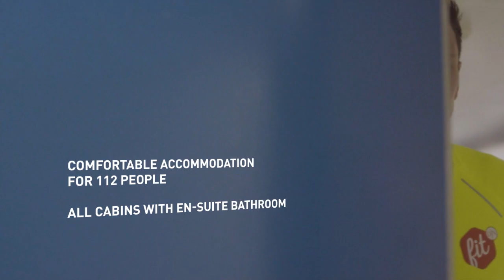Jan De Nul Group - Inside Installation Vessel Taillevent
Discover what's inside the Installation Vessel Taillevent.